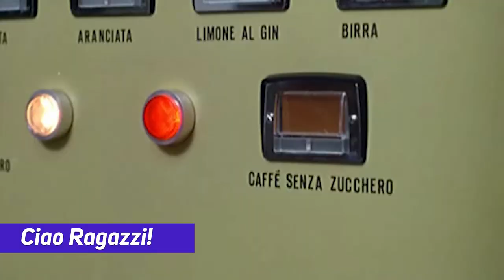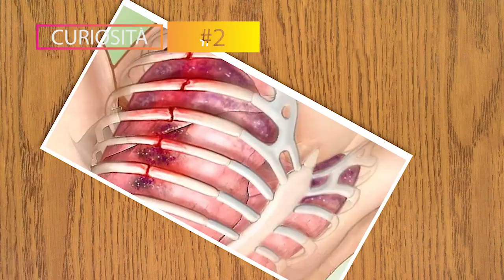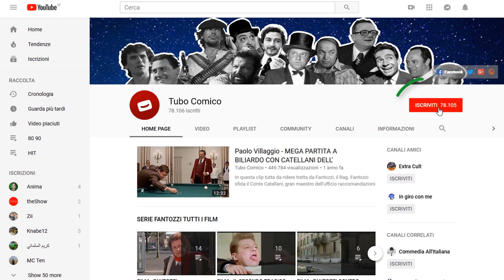🎬 LO CHIAMAVANO BULLDOZER - ERRORI, CURIOSITÀ E FRASE FAMOSA - BUD SPENCER - COMMEDIA ANNI 70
In questa serie esclusiva del Tubo Comico vi svelo la Top 3 degli errori che non hai notato nel film Lo chiamavano Bulldozer, un film anni 70 con Bud Spencer, Raimund Harmstorf, Gigi Reder, Riccardo Pizzuti. Regia di Michele Lupo e musiche degli Oliver Onions. Vi svelo alcune curiosità e scelgo per voi la frase celebre del film.

Ti ricordo che la playlist dove caricherò la serie è questa